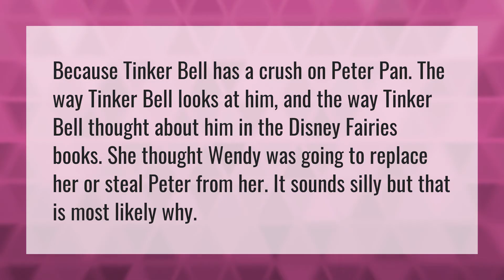Why is Tinkerbell jealous of Wendy?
Captain Hook • Why is Tinkerbell jealous of Wendy?